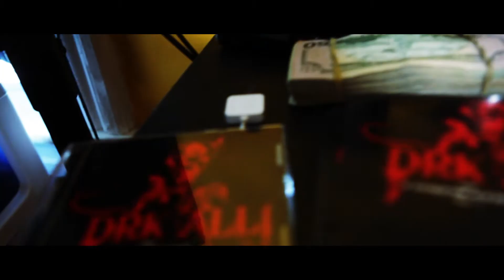Mass Double - Dope Game” ft. Ghettos Voice , Rae Gunz (Official Music Video) Prod. J.Jones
Dir; Live Alive Productions